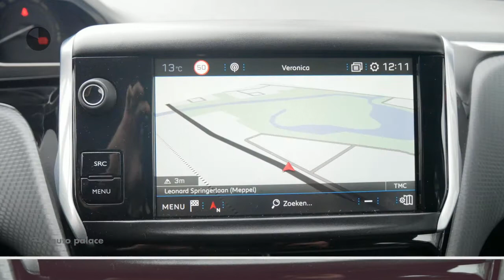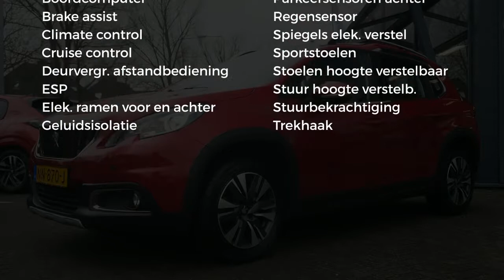Peugeot 2008 1.2 PureTech 110pk Allure | CRUISE CONTROL | TREKHAAK | PARKEERSENSOREN VOOR + ACHTER